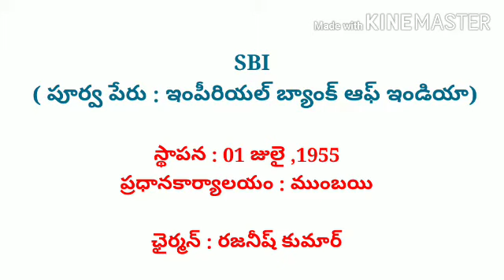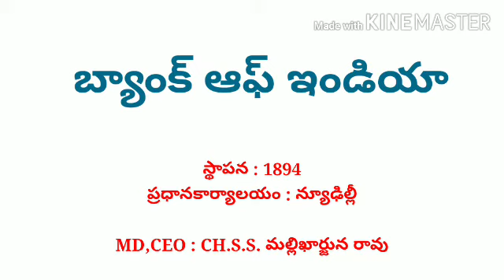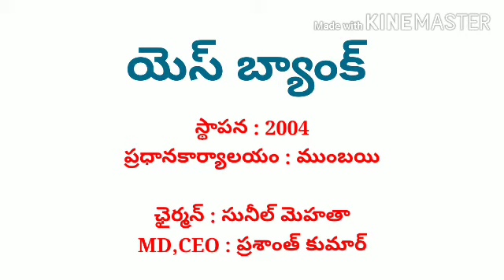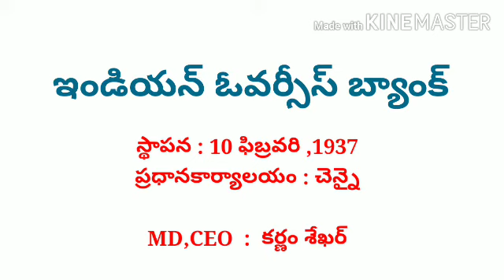బ్యాంకులు - అధిపతులు | వివరాలు | SSC/RRB/BANKS/TSPSC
ఈ వీడియో లో బ్యాంకుల వివరాలు... వాటి స్థాపన.. ప్రధానకార్యాలయాలు...బ్యాంకుల యొక్క ప్రస్తుత అధిపతులు గురించి వివరించడం జరిగింది.

Hope this information is useful to every Competitive Aspirant.